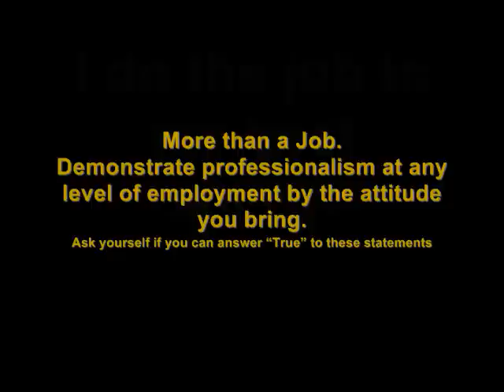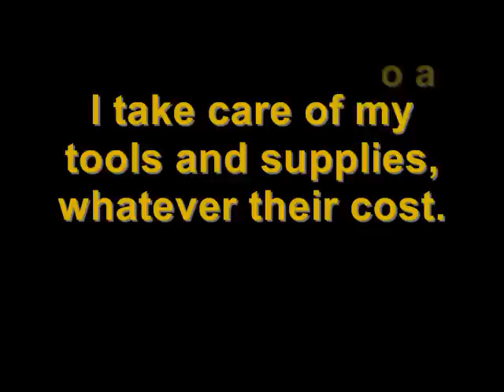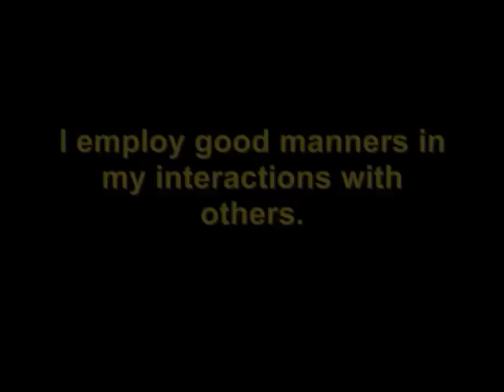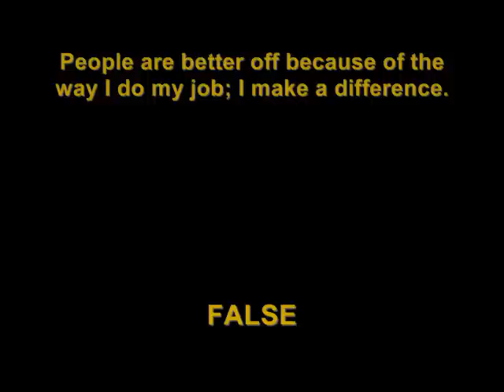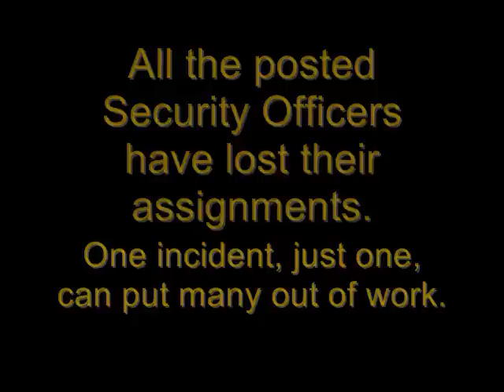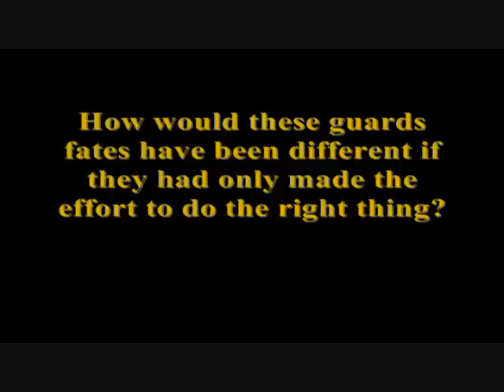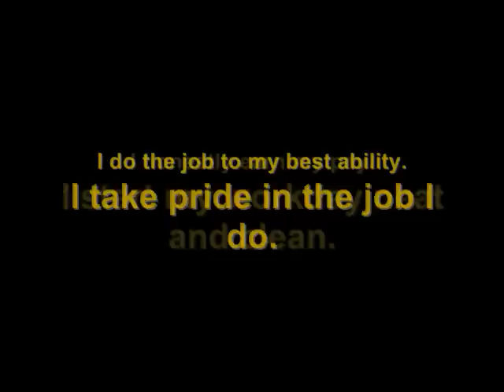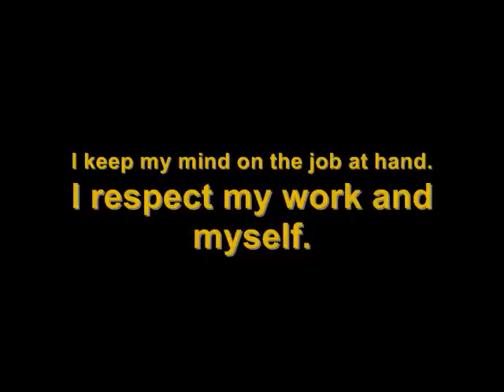JJK SECURITY TRAINING FILM: PROFESSIONALISM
This is JJK SecurityfFirst attempt at a training film. We had no help from the STS production crew, in fact they ruined a few of our shots by scurrying across the shot or the boom reared it head. :) All facets were completed by the JJK Team.Creation to editing. Tell us what you think. Be serious and thoughtful and just don't say it's awful or awesome...give us some real brain focus and explore it, study it and in the end enjoy. Captain Dennis Starr